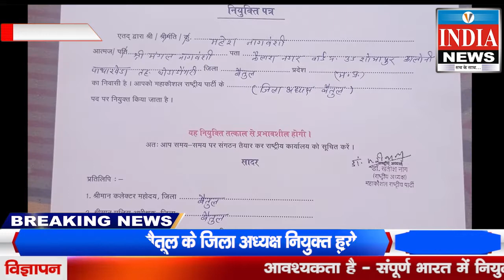श्री महेश नागवंशी बैतूल जिला के जिला अध्यक्ष नियुक्त हुए